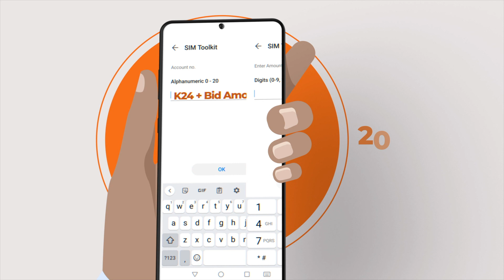SIMON MUTITU Buys a BIKE for only Ksh 605 with How Low